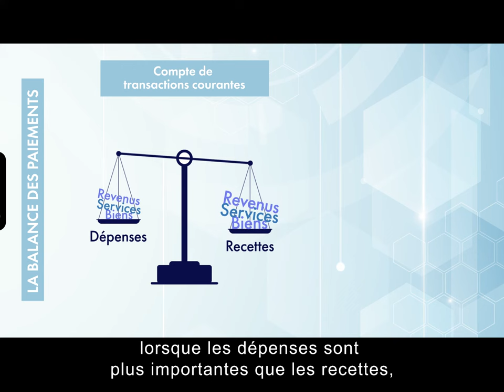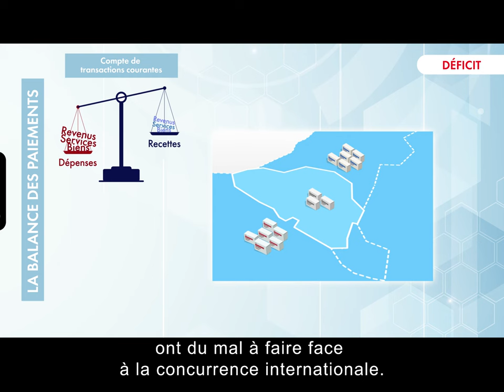La Balance des paiements expliquée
De quoi parle-t-on ? Pourquoi ces statistiques sont-elles essentielles à l’économie belge ? Vous saurez tout grâce à cette vidéo de 5 minutes.